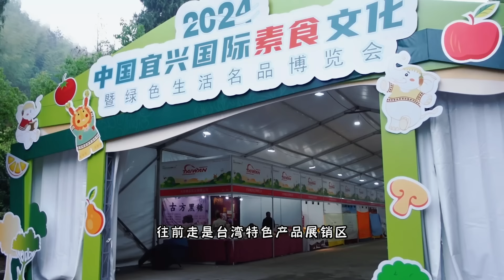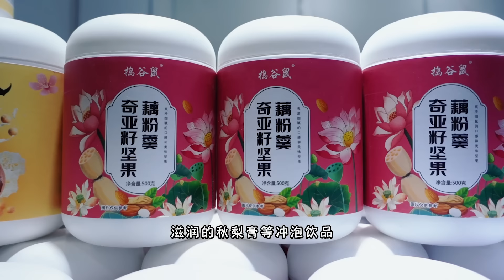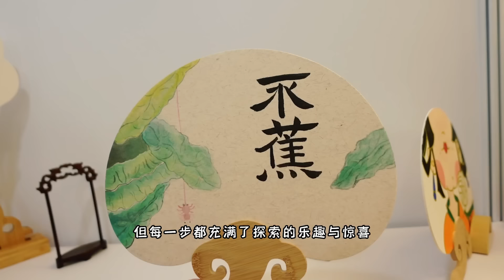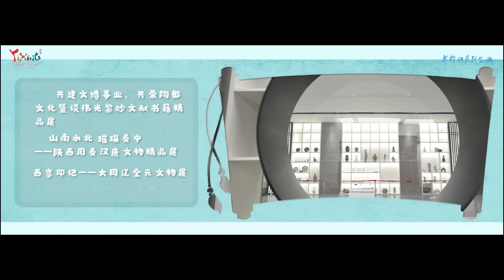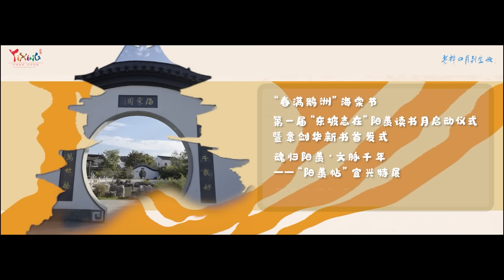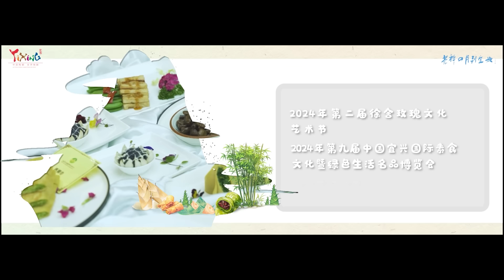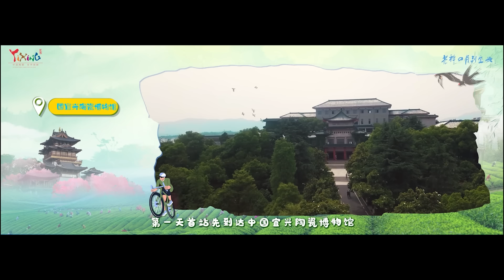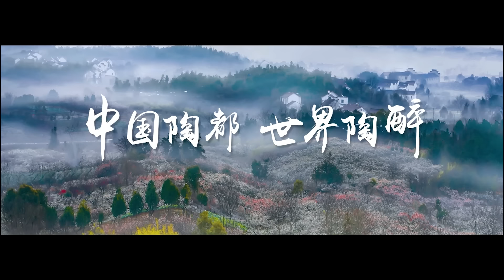2024_0502 |【早安佛光】：精彩大覺寺 The wonderful Da Jue Temple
視頻出處（微信公眾號）：泡泡的素食分享，文旅陽羨，全城旅遊在宜興

早安佛光製作單位：渥太華佛光山